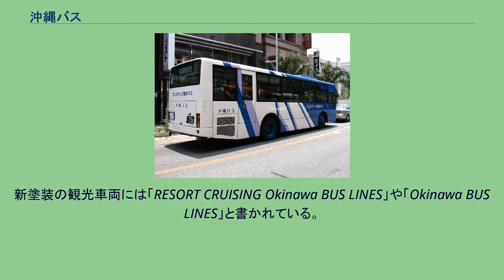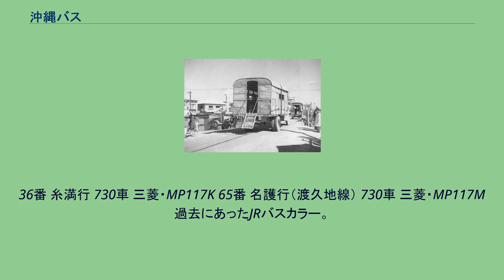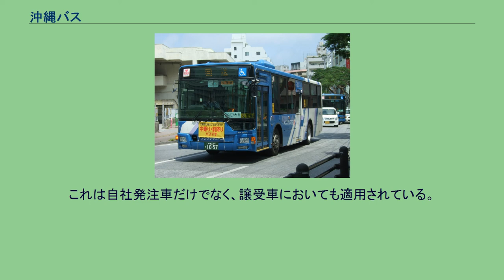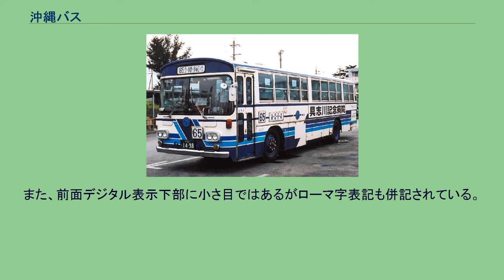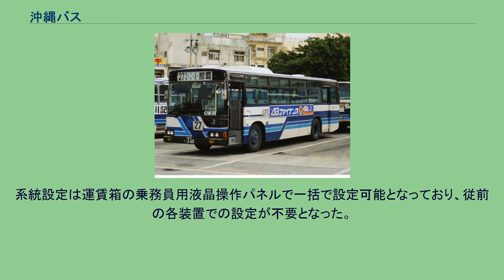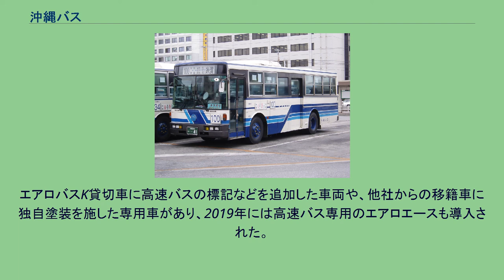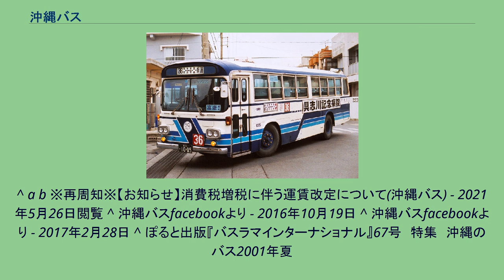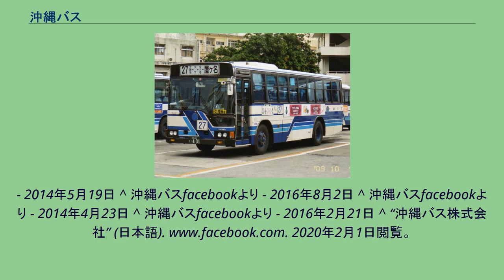沖縄バス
沖縄バス株式会社（おきなわバス）は、沖縄県那覇市泉崎に本社を置き、路線バス、観光バス事業、不動産賃貸事業を営む企業。
琉球バス交通、那覇バス、東陽バスと並ぶ沖縄本島の民間乗合バス会社4社のうちの1社である。
通称は沖バス（おきバス）。
新塗装の観光車両には「RESORT CRUISING Okinawa BUS LINES」や「Okinawa BUS LINES」と書かれている。
沖縄県においては琉球バス交通に次ぎ、第二の規模を持つ会社である。
沖縄本島のほぼ全域を運行範囲とし、東村を除く沖縄本島の全市町村に路線を持つ。
那覇と名護を結ぶ路線や北部支線において前述の琉球バス交通との共同運行路線を多く持っている。
沖縄本島には民間の乗合バス会社が同社を含め4社あるが、その中では前歴も含め、唯一倒産（民事再生法の適用を申請）していない。
なお、現在第一交通産業の子会社となっている琉球バス交通、那覇バスはそれぞれ譲渡前の琉球バス、及び那覇交通時代に民事再生法の適用を申請し、倒産を経験している。
戦後各バス会社で使用されたトラック改造バスの例 戦前には沖縄本島に幾つかのバス会社が存在しており、那覇〜名護、那覇〜首里間などにて営業を行っていたが、沖縄戦により関連施設、機器は全て破壊され、会社も事実上すべて消滅した。
戦後のバス事業は、1947年に佐敷村（現南城市佐敷）馬天に開設された公営バス管理所によるバス事業が始まりである。
これが沖縄バスの前身であり、同年8月18日に運行開始した。
路線は知念を起点とする名護西線、名護東線、瀬嵩線、与勝線、島尻線と、名護を起点とする辺土名線、本部半島線の7系統であった。
また、使用するバスは米国政府から借り受けた軍用トラックに幌をかけ、板の座席を取り付けただけのものであった。
1949年8月ごろに営業所を佐敷村馬天から那覇市安里に移され、唯一の県民の足として重要な役割を果たし続けてきたが、1950年3月末頃に廃止され、1950年4月1日に設立された民営バス会社である沖縄バスに引き継がれた。
なお、同社が設立されたのちの1950年から翌年にかけて、沖縄本島内に相次いでバス会社が設立された。
最盛期には14社が存在し乱立したが、合併・統合が進み、1974年までに4社体制となった。
沖縄バスと東陽バスは創業以来、他バス事業者との合併を一度も行っていない。
1990年以降は利用者の急激な減少により、同社を含む他同業者との統合計画が持ち上がったが、全て白紙となっている。
2002年にバス統合準備室を設置して進めた統合計画の内容は、比較的経営状態の良い観光部門は各々の会社によって引き続き営業を続け、乗合部門のみを統合した新会社を設立するというものであった。
経営悪化に苦しんでいた琉球バス、那覇交通、東陽バスの3社は同意したが、沖縄バスは4社の中で最も経営状態が良く、また残る観光部門のために支払われる資金の少なさに、「残りの観光部門の会社も倒産する」と反対した。
4社の合意によってのみ統合するという決まりを立てていたため、統合は白紙となり統合準備室も閉鎖された。
この1ヶ月後に那覇交通が民事再生法を適用し、1年後には第一交通産業グループに営業譲渡されたことにより、新たな統合計画は今のところ立てられていない。
那覇バスターミナル付近にある沖縄バス観光部を起終点とし、沖縄本島内の観光地を巡る観光バスである。
乗合バス扱いでコースが固定されている定期観光バスと、完全予約制の募集型企画旅行扱いでコースが一定期間ごとに変更される企画旅行コース（ツアーバス）が運行されている。
定期観光バスは以下の2コース、各1便が運行される。
Aコースは沖縄本島南部のおきなわワールドや沖縄戦跡国定公園などを回り、Bコースは本島中・北部の海洋博公園（美ら海水族館）やナゴパイナップルパークなどを回る。
空席があれば予約なしで乗車できるが、予約客が優先される。
かつては本島最北部の辺戸岬を回るコースも設定されていたが現在では取りやめている。
36番 糸満行 730車 三菱・MP117K 65番 名護行（渡久地線） 730車 三菱・MP117M 過去にあったJRバスカラー。
側面のツバメのイラストや前部・後部のJRマークが特徴。
三菱・ KC-MS829P 自社関連会社の沖縄ふそう自動車が三菱ふそうの...